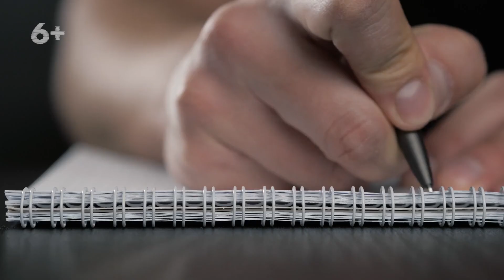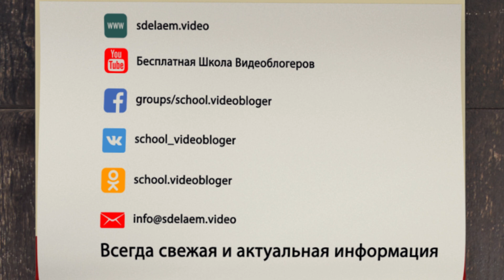Как создать видео студию в домашних условиях? Домашняя видеостудия с минимальными затратами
Вы хотели бы узнать как создать видео в домашних условиях? Тогда это видео вам в помощь! Мы ответим на ваш вопрос. Узнайте как создать домашнюю видеостудию с минимальными затратами. Почему лучше начинать с мини-студии и какие 3 важные вещи для мини-студии очень важны? При просмотре этого видео вы получите ответы на важные вопросы, касающиеся этой темы. Еще больше материала вы сможете найти подписавшись на наш канал, где мы собираем интересный, полезный контент для вас и даем его бесплатно!